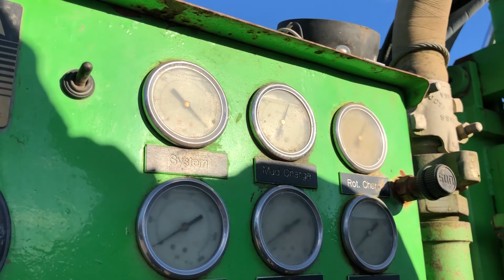2003 DeepRock DR-150 Drill Rig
2003 DeepRock DR-150 Drill Rig
~~~MORE BELOW~~~

East West Machinery & East West Drilling have been providing quality used and new drilling equipment to the drilling community around the world for many years.

East West Machinery Exporting, Inc.
(California Office – open 9am – 5pm PST)
Costa Mesa, California 92627 USA

East West Drilling, Inc. (Division of EWM)
(Pennsylvania Yard – open 8am – 5pm EST)
157 Buffalo Creek Road
Mifflinburg, Pennsylvania 17844 USA